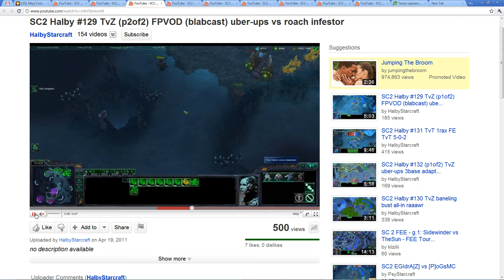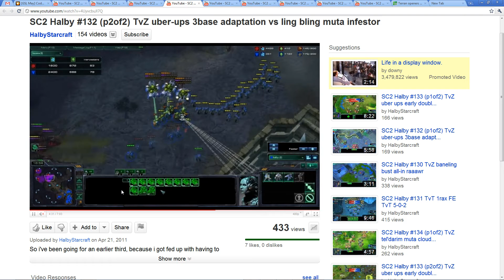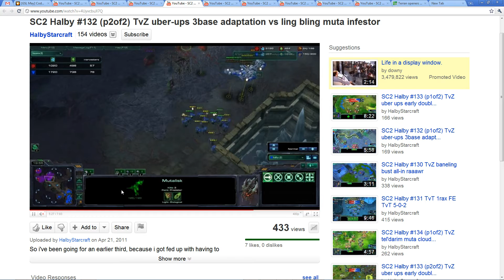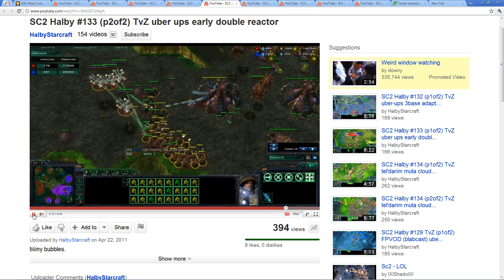SC2 HalbyCoaching Twevy diamond TvZ pre game 3